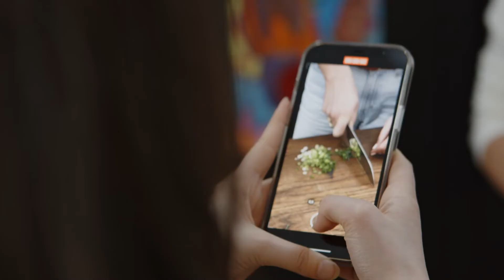Tataki de thon rouge frais, croûte de sésame et salade de concombre | Sofie Dumont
Vous aussi vous voulez faire ce tataki de thon rouge avec une croûte de sésame accompagné d’une salade de concombre ?

Un steak de thon frais bien juteux avec une croûte de sésame, accompagné d’une salade de concombre fraîche et d’une sauce de soja aromatisée. Facile, super sain et délicieux comme entrée ou bouchée.

Vous y avez pris goût et vous êtes à la recherche de plus d’inspiration ? Alors, n'hésitez pas à consulter les recettes suivantes :